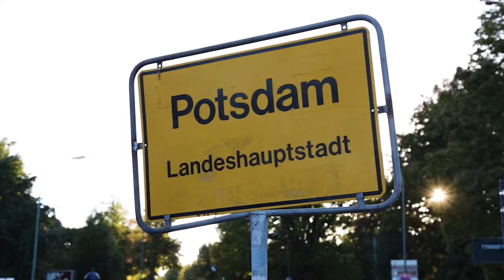This is Amazing Grace - Mittendrin Church & The Compass Church Worship Mash Up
We enjoyed our virtual worship with Mittendrin Church from Potsdam, Germany. Mittendrin Church members are planting churches and bringing the gospel to the post-communist culture of East Germany. So much love to the people to Potsdam!